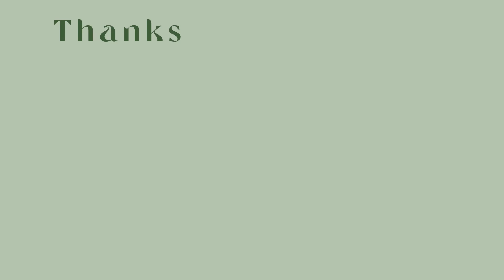30 Medieval skins for girls! 🍃🪵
｡⋆୨୧˚ ˚୨୧⋆｡˚